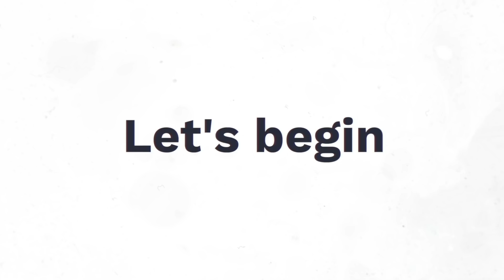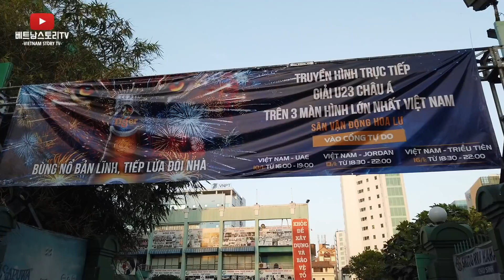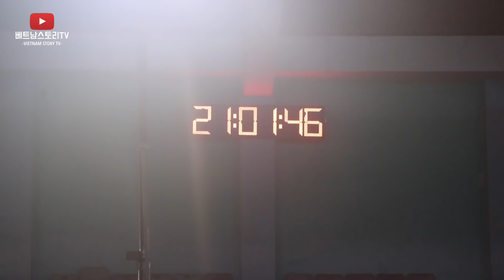2020 U-23 도쿄올림픽 지역예선 베트남 0 : 0 요르단 2경기 연속 무승부 박항서감독님 베트남축구대표팀 올림픽 진출에 적신호가 켜지다.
안녕하세요? 베트남 스토리TV입니다.

오늘은 2020 U-23 도쿄올림픽 지역예선  베트남(vietnam)  0 : 0 요르단(jordan) 경기입니다.

박힝서감독님의 베트남 U-23대표팀 사상처음 올림픽 진출에 적신호 켜졌습니다.

골결정력과 팀웍이 아직은 다듬어지지 않은 듯한 느낌이 듭니다.

그래도 마지막 경기에 희망을 걸어보고 행운을 빌어봅니다.

감사합니다.

*이유 없는 비방과 욕설은 삼가주세요*

I buy music here^^